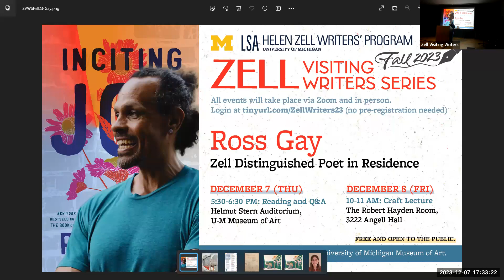Ross Gay Zell Visiting Writers Series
Ross Gay is the author of four books of poetry: Against Which; Bringing the Shovel Down; Be Holding, winner of the PEN American Literary Jean Stein Award; and Catalog of Unabashed Gratitude, winner of the 2015 National Book Critics Circle Award and the 2016 Kingsley Tufts Poetry Award. His first collection of essays, The Book of Delights, was released in 2019 and was a New York Times bestseller. His new collection of essays, Inciting Joy, was released by Algonquin in October of 2022.